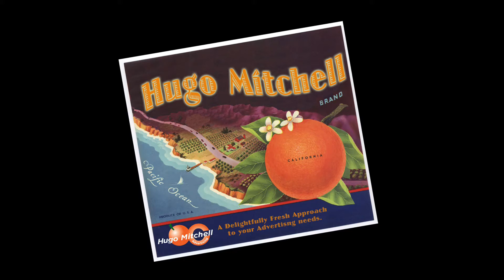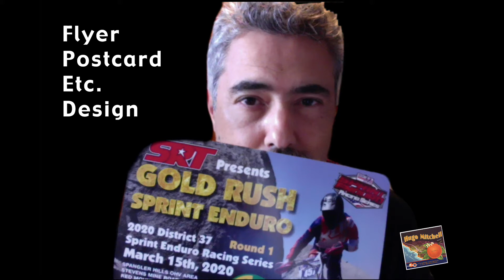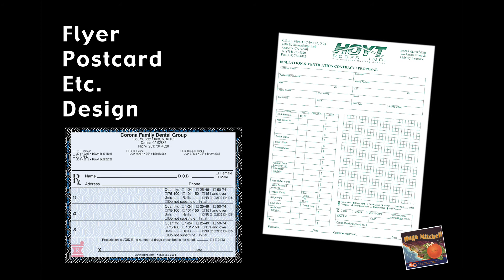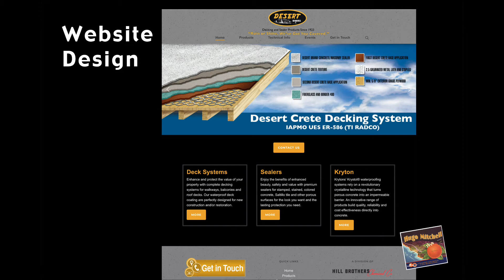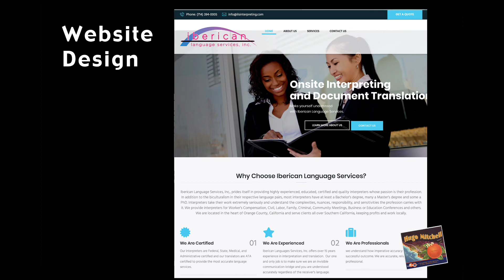BNI 7 2020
BNI July 2020 Hugo Mitchell Advertising